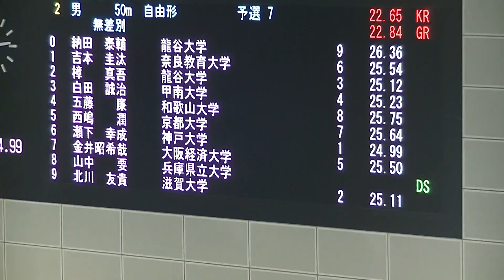第92回関西学生選手権水泳競技大会 五藤 50m自由形